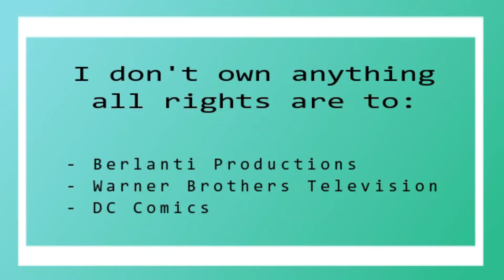Legend's Of Tomorrow Season 5x05 Reaction "Mortal Khanbat"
Hey Guys

I hope that you enjoy my Legends of Tomorrow Season 5 Reaction.

Love Always
Dan xx